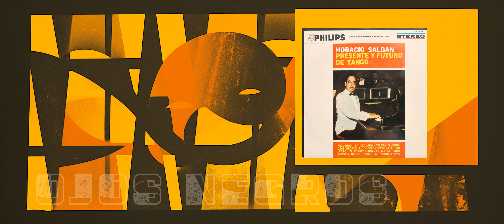Ojos Negros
Artist: Horacio Salgán
Album: Presente Y Futuro Del Tango
Track: Ojos Negros
Label: Philips – SFL-7201
Year: 1964
Country of Origin: Argentina
Genre/Style: Latin, Tango